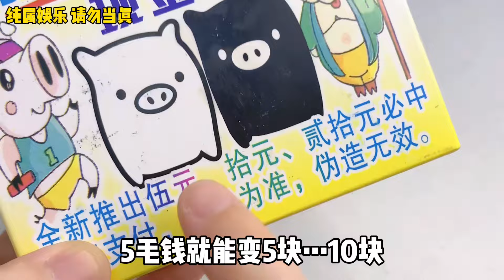那些年在小卖部买过的玩具，疯狂扫雷刮刮，1毛钱单车变摩托？